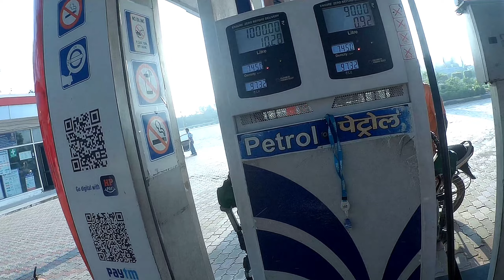1st solo road trip by retrofitted Royal Enfield starts today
In this video you see my 1st solo Road trip with my retrofitted royal Enfield classic 350. You will enjoy the trip with information about road conditions and wheather conditions.